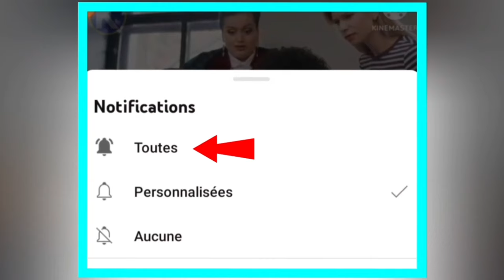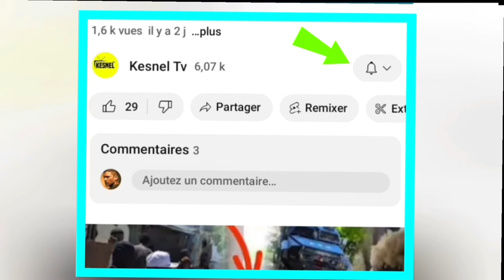NOUVEL BERTHO/15 NOVANM JWET LA GATE LIS L'ONU AN, VLADIMIR PUTIN PALE NAN DOSYEA A